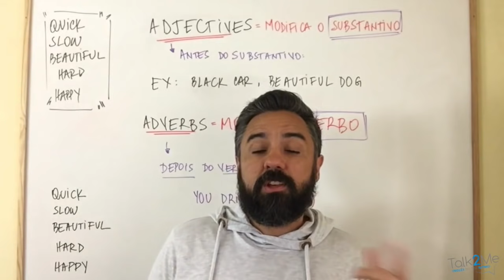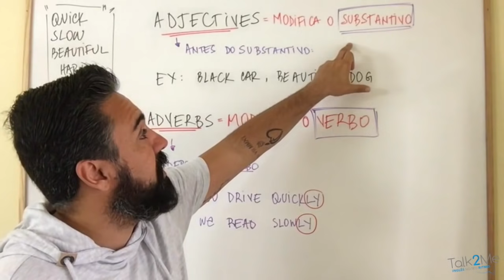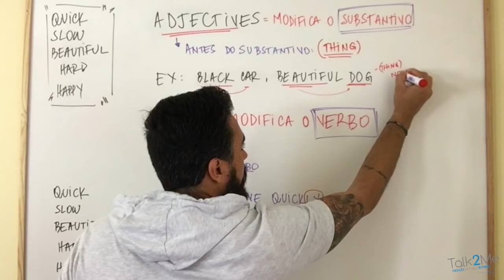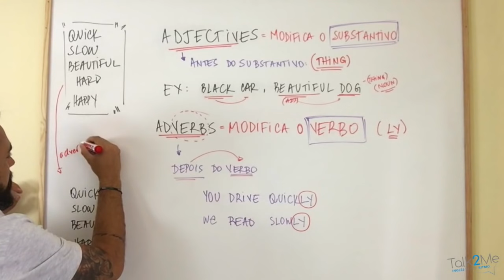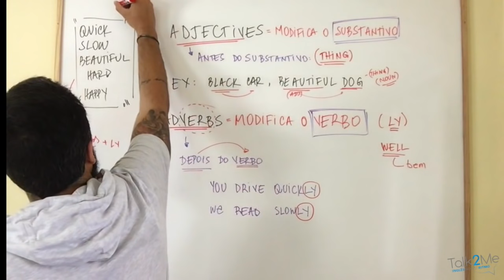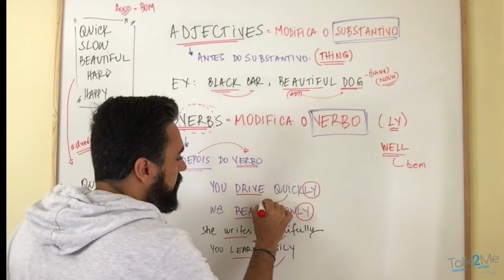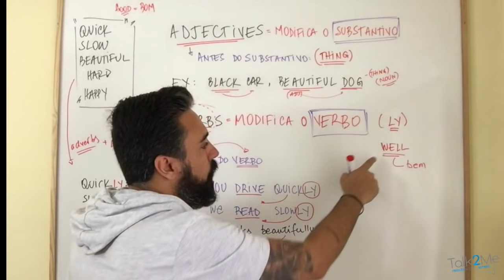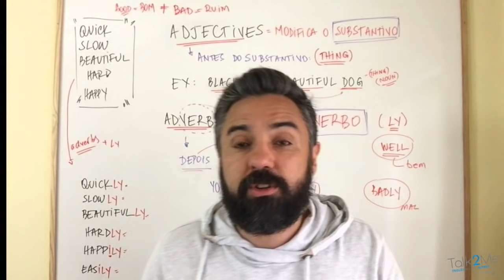Adjetivos e Advérbios em Inglês